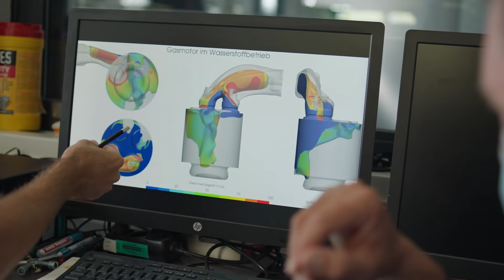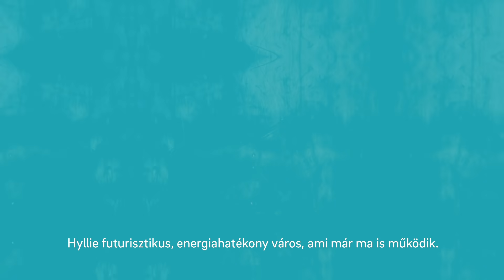A holnap városa - Emberek, akik megalkotják a jövő energiáját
Üdv Hyllie-ben, ahol a fenntarthatóság a mindennapi élet részévé vált. A svéd Malmö város jövőtudatos döntéshozói felkérték az E.ON-t, hogy segítsen létrehozni egy tesztközpontot a megújuló energiaforrások és az intelligens város-megoldások számára. A MI EGYÜTT NEM ISMERÜNK LEHETETLENT erejével megszületett Hyllie - ahol a mesterséges intelligencia segít az otthonok hővel való ellátásában, és ahol még a hulladékból is áramot termelnek.